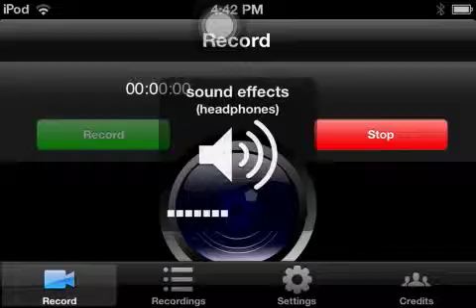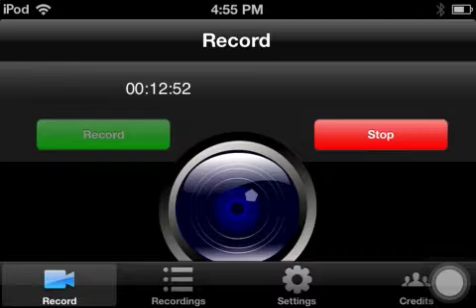0.8.0 Let's Play | MCPE | Part 63 (The Mother Load!!)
We are back Bro's and today we hit the freakin mother load!!